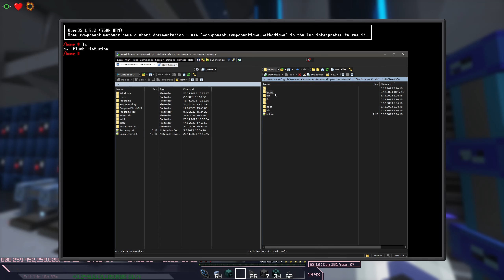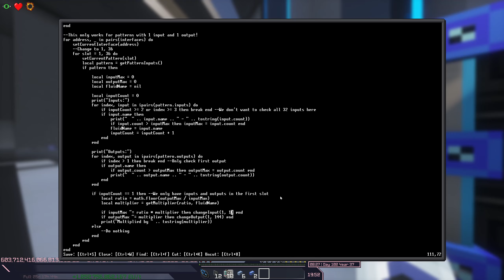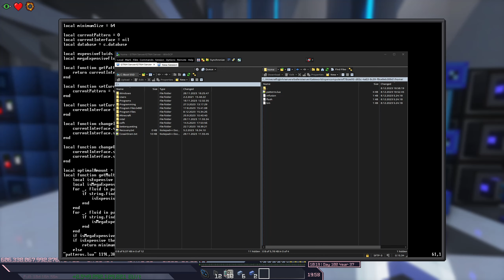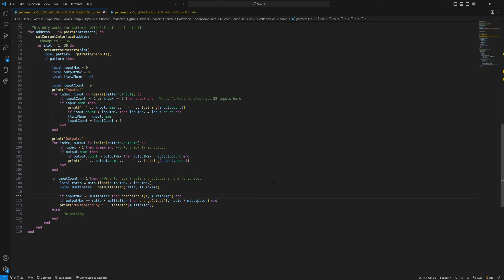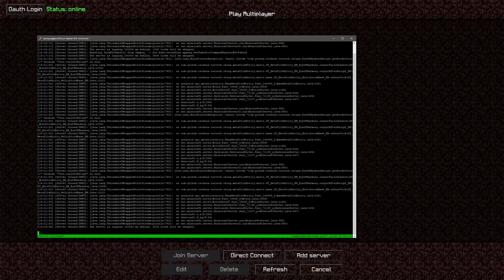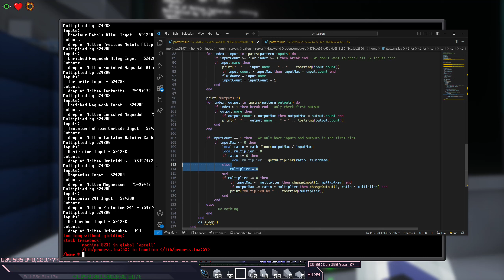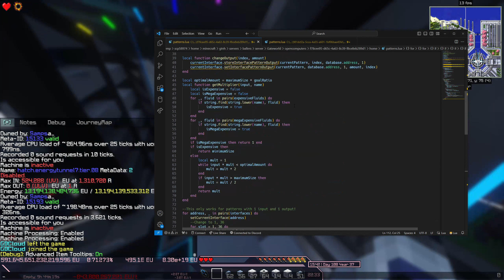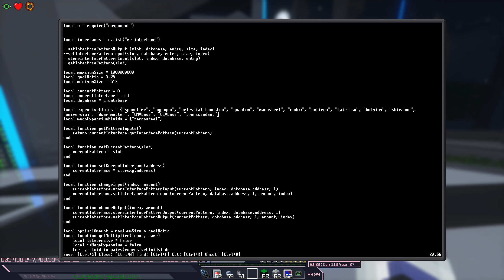GT:NH Ballers Run Day 188 - Autocrafting Upgrades